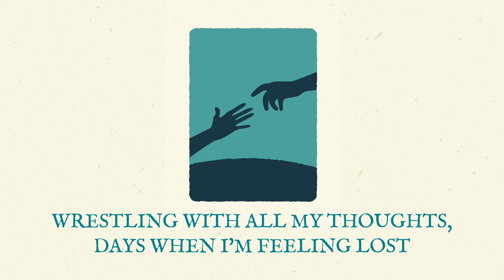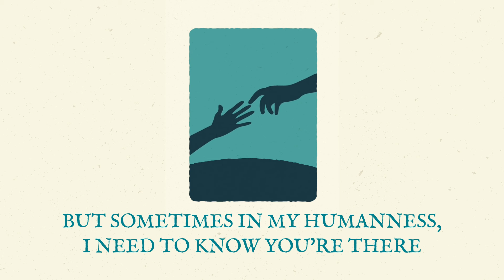Ryan Stevenson - Tell Me How (Official Lyric Video)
LYRICS

I'm a prodigal, looking for the pot of gold
Born with a restless heart, faith like a shooting star
Burning out, coming back around
Wrestling with all my thoughts, days when I'm feeling lost

Trying to connect, space in between, head and my chest, what's it all mean
holding my breath, questioning everything

How do I learn to trust you with it all
How do I know you'll catch me when fall
Tell me how, tell me how, won't you tell me how, tell me how...

Can we skip the tip-toeing on these eggshells
Do you see this thread I'm hanging by right now
God you say you can take, all of my doubt, praying it's true, wondering how
losing my grip, and I could use you now

I know that you're listening, I know that you care
but sometimes in my humanness I need to know you're there

Written by Ryan Stevenson & Chris Stevens
Beatz (BMI) – admin. by Me Gusta Music
Produced & Mixed by Chris Stevens for fabmusic. Programming by Chris Stevens. Mastered by Bob Boyd for Ambient Digital.